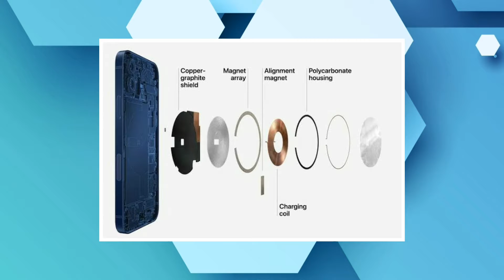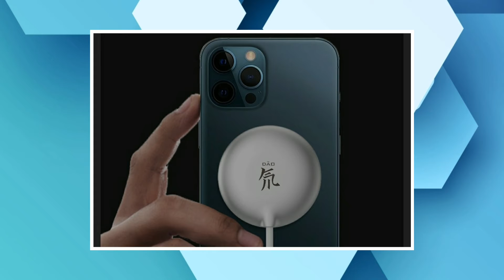Novo Carregador MagSafe da Nubia para iPhones 12.